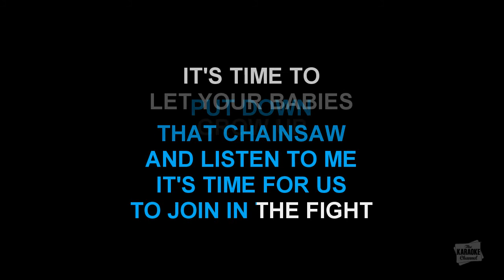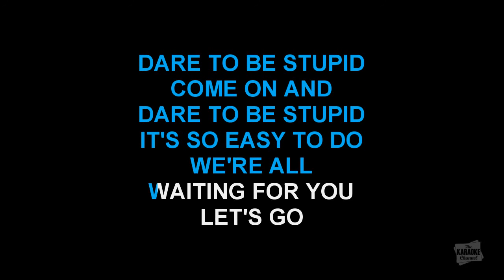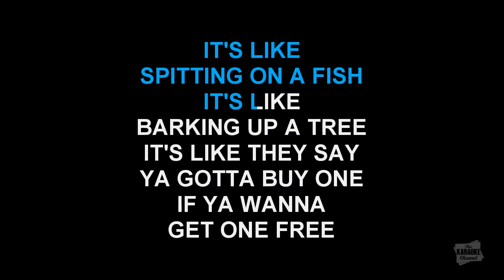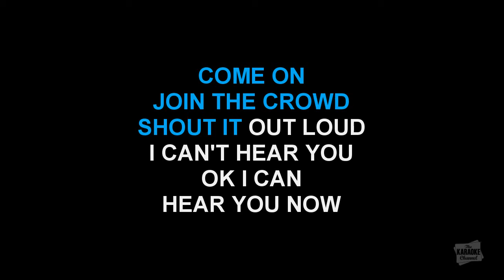Dare To Be Stupid in the style of "Weird" Al Yankovic karaoke video with lyrics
Download "Dare To Be Stupid" in the style of "Weird" Al Yankovic in MP4 or MP3+G